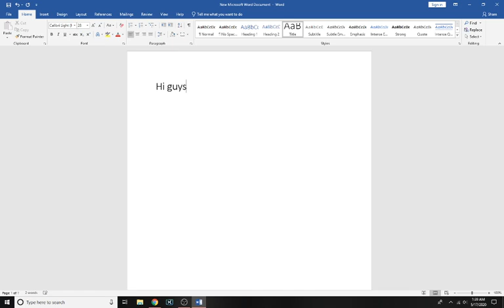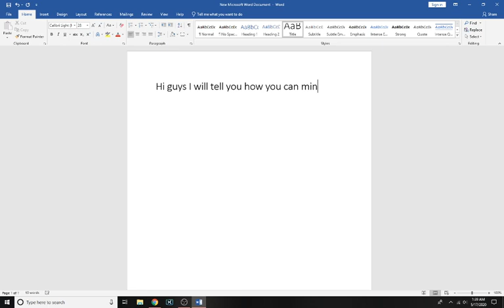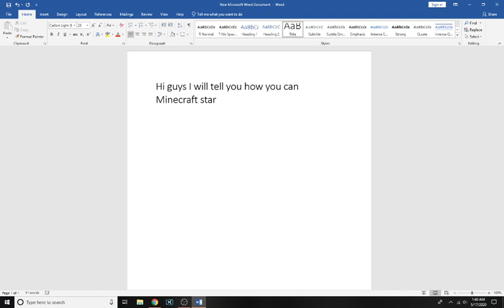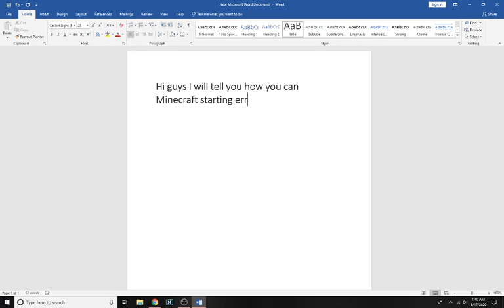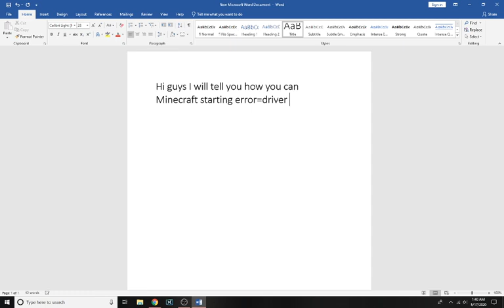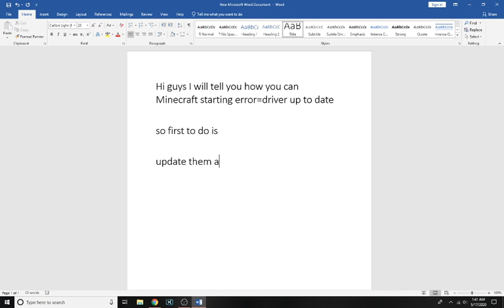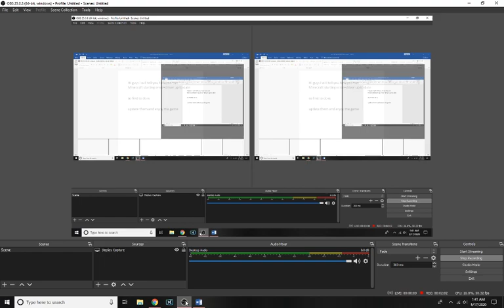how to fix minecraft error=driver up to date